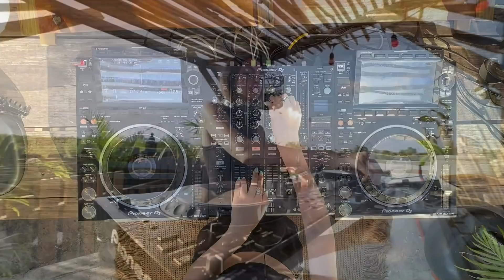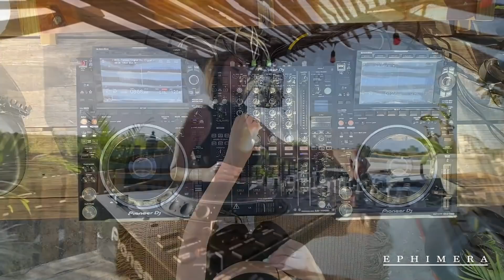Ms. Elin Liso | Rominimal Deep Tech Mix 2022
DJ & Producer.
I performed in the biggest Techno Clubs and Techno Lines in Israel : 'The Block', 'Lighthouse' and more.
Graduated from the electronic music school - BPM in Tel Aviv.
Fifth Generation of a Musical Family.

FOLLOW MS. ELIN LISO